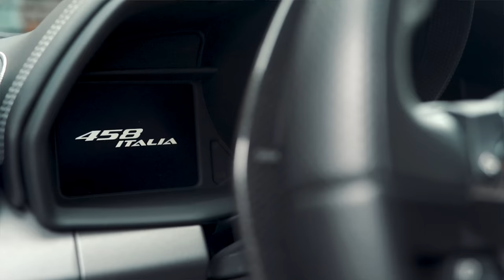Por que as FERRARIS estão pegando FOGO?